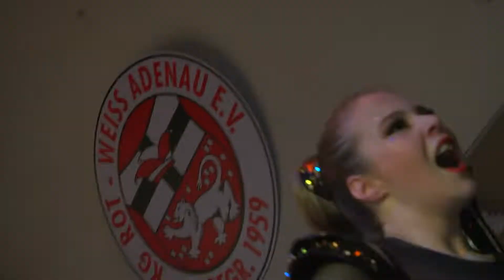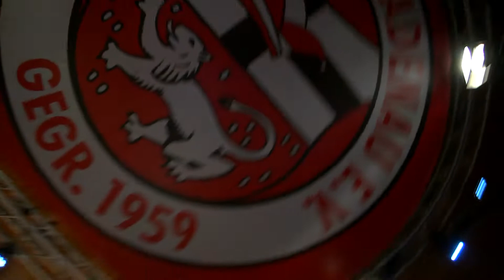Streetdancer Antweiler - What´s Jeck Party 2023 - KG Rot-Weiss Adenau